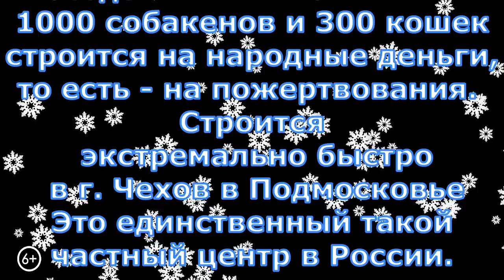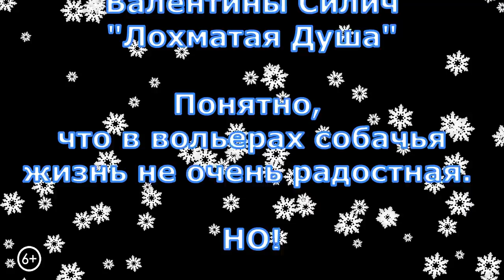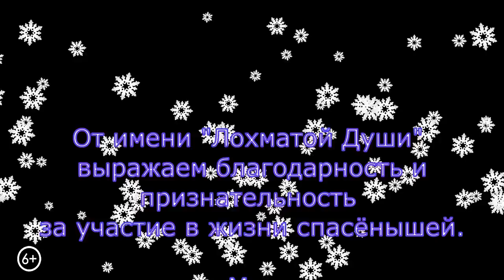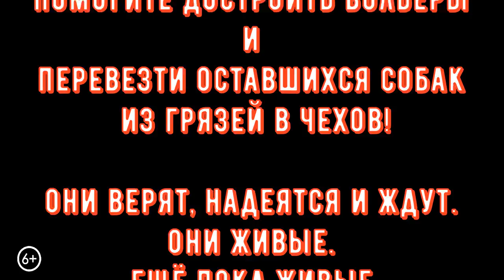Танцуют все! Документальный фильм Танцы с собаками/Dances with dogs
Танцуют все! Танцы с собаками
Everybody is dancing! Dances with dogs.
Окунитесь в замечательную дружелюбную атмосферу приюта - улыбнитесь- сегодня танцуют все! Сегодня наши волонтеры дарят собакам свои любовь и внимание, снежные  игры и танцы с собаками
Приют "Лохматая Душа" строится в г.Чехов Московской области.
Строится лихорадочно, в спешке. В г.Грязи Липецкой области приют приговорили к уничтожению. Откликнулись люди со всей страны, из ближнего и дальнего зарубежья.

31 декабря, в такой любимый всеми день, вступило в силу решение суда об уничтожении Валиной стаи. Половина собак уже в безопасности. Для них построены просторные вольеры с теплыми будками. Куплены 10 тёплых бытовок для мам со щенками, старичков и инвалидов.
Что бы ни говорили о москвичах, но, именно здесь откликнулись волонтёры. Которых в Липецкой области не было и в помине..
Именно московские волонтёры едут в свои выходные дни, чтобы угостить вкусняшками и выгулять хотя бы часть собак.
Именно москвичи собираются на Киевском вокзале и набивают Валину машину до отказа медикаментами, тёплыми вещами и гостинцами.
От имени "Лохматой Души" выражаем благодарность и признательность за участие в жизни спасёнышей.
Мы приглашаем всех в нашу дружную команду. Только вместе мы можем спасти тех, кого можем спасти.
Жителей Москвы и Подмосковья приглашаем к нам. Приезжайте семьями, выгуливайте лохматиков и делайте этот мир чуточку лучше и добрее.
Центр помощи бездомным животным очень нуждается в вашей поддержке. Достроить вольеры и перевезти оставшихся в Грязях собак.

Карты Сбербанка:
Visa Classic: 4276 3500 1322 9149
MasterCard: 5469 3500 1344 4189
Карта Альфа-Банка: 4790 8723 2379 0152
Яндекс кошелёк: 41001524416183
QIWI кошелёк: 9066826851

Голодные телефоны:
Билайн:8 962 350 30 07;
Билайн: 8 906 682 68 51;
Теле2: 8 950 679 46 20

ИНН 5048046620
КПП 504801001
Расчетный счет 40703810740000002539 в ПАО СБЕРБАНК
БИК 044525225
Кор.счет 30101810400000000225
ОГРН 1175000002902